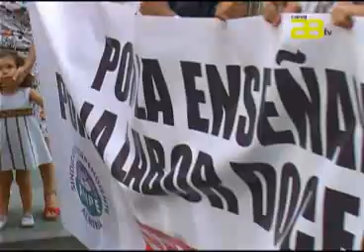Almería Noticias Canal 28 Tv - Los sindicatos salen a la calle por la enseñanza pública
Los sindicatos de Almería se unen a los movimientos nacionales, a la declaración conjunta de los sindicatos de la enseñanza a nivel estatal en la que rechazan la política de recortes que se está imponiendo en educación en muchas comunidades autónomas. Un apoyo que han mostrado con la concentración que han llevado a cabo esta misma tarde en la puerta de la Subdelegación del Gobierno.